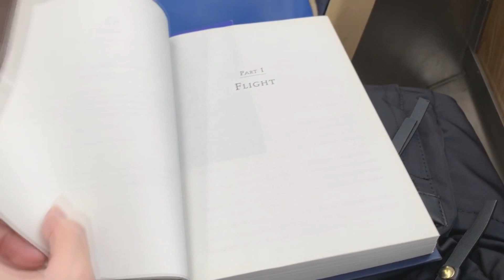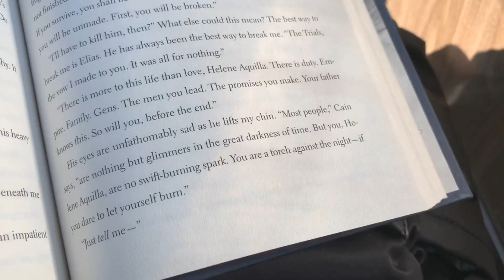READING A BOOK FOR THE THIRD TIME | Reading Vlog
Hi everyone! I'm super excited to be a PenguinTeenPartner and participate in the EmberReadAlong this month. This reading vlog does contain spoilers for An Ember in the Ashes and A Torch Against the Night but if you've read both, then let's discuss our thoughts in the comments below!

- Sandy :)